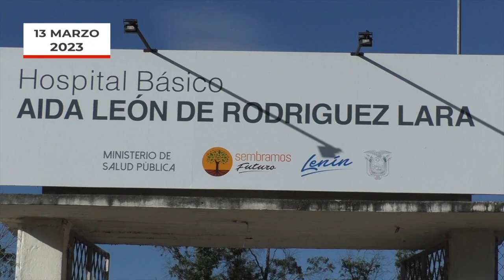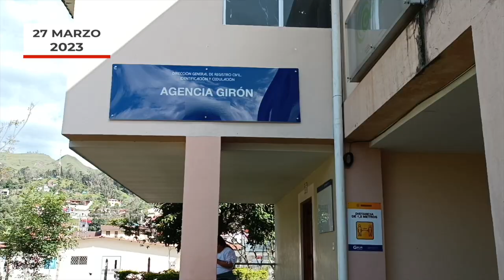Resumen de noticias Girón